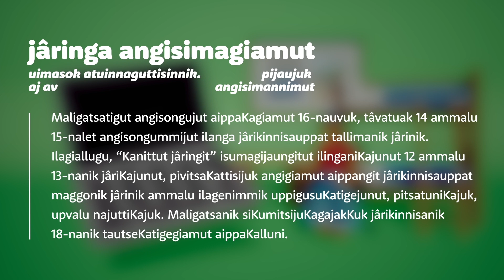Part 2: Who is most at risk YSE (Inuttut) Kinakkut ulugianaluatton inosuttunut uivisâlukattaugiamut?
Part 2: Who is most at risk for Youth Sexual Exploitation (YSE) - (Inuttut) Kinakkut ulugianaluatton inosuttunut uivisâlukattaugiamut?